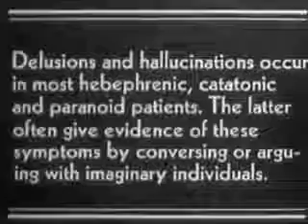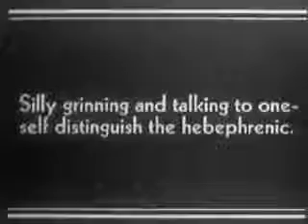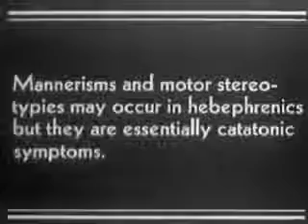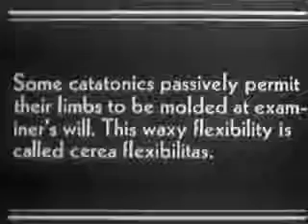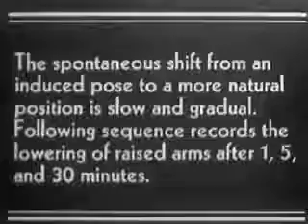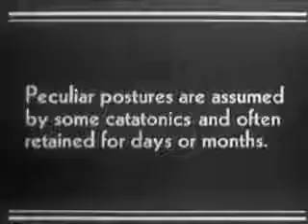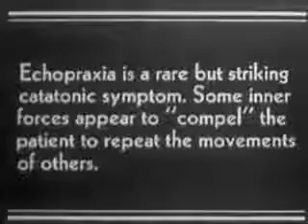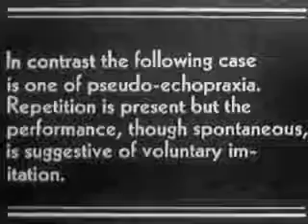Hebephrenic Schizophrenia Cases. (Vintage)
Disorganized schizophrenia (also called “hebephrenia”) is one of the 5 main types of schizophrenia. It is characterized by symptoms of extreme disorganization and typically develops between 15 and 25 years of age. The term “hebephrenia” is Greek for “adolescence” and refers to the fact that this subtype of schizophrenia typically has an adolescent onset. Primary symptoms experienced by individuals with this particular type include: disorganized behavior, disorganized speech, and inappropriate or flat affect.

Unlike paranoid schizophrenia, the common symptoms of this particular subtype do not include delusions and hallucinations. People with disorganized schizophrenia may experience more cognitive symptoms as well as negative symptoms in comparison to positive symptoms. The disorganized type of the illness can make life extremely difficult for a person to carry out daily activities and be a productive member of society. If left untreated, the disorganized symptoms may lead to major functional impairments.